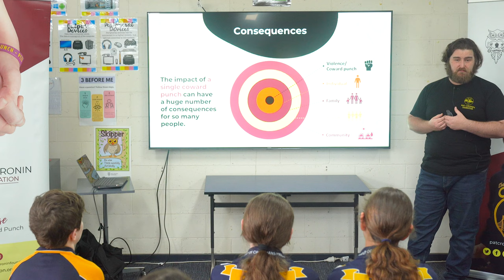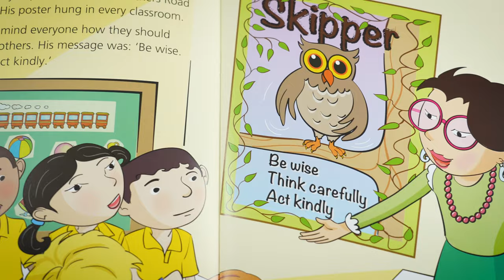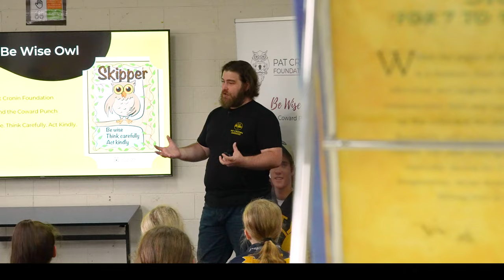Pat Cronin Foundation video showcasing the Primary School Presentations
A Monty Studio production showcasing the Pat Cronin Foundation presentations to Our Lady Help of Christians Primary School in Eltham, Vic